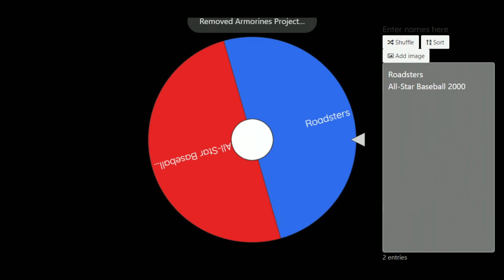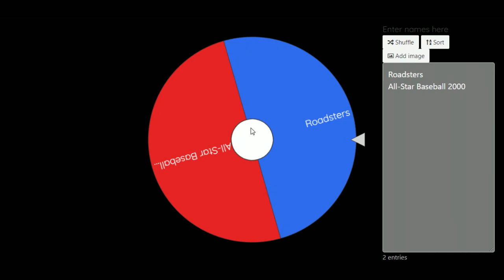[Deep Dive] Entire* N64 Library - Game 43: Armorines Project S. W. A. R. M.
Streaming my mission live every Monday, Wednesday, Thursday, and Sunday (plus other content)!